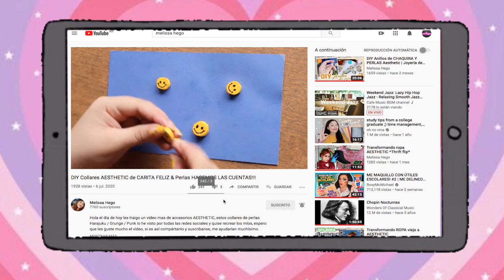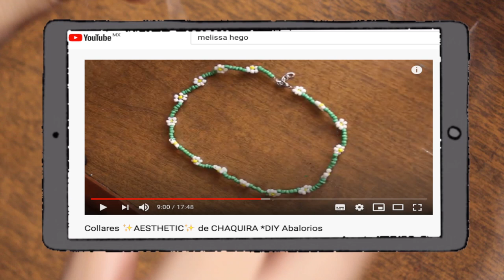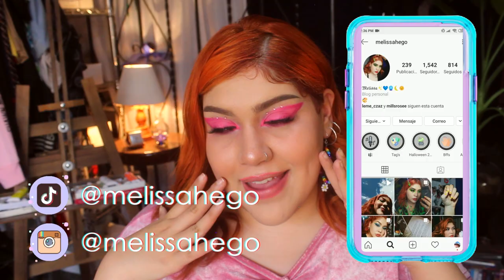ARETES ✨AESTHETIC✨ de CHAQUIRA *DIY Abalorios